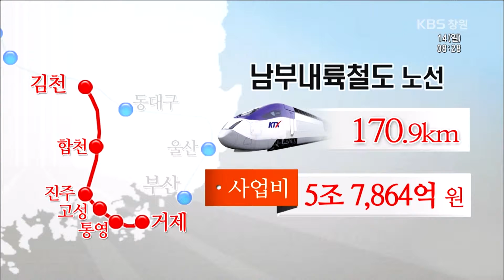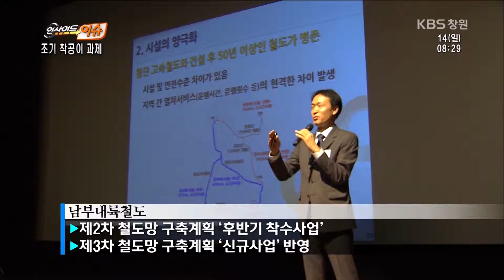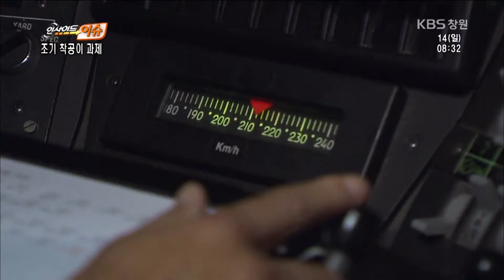[뉴스 인사이드-이슈] 조기착공이 과제(2016.02.14.일)